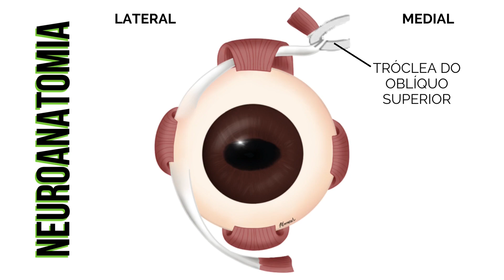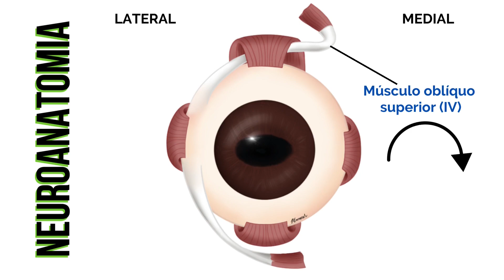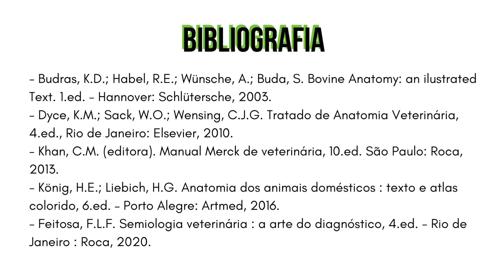Desenha para mim - Nervo troclear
➜ Nesse novo quadro do canal Papo de Veterinária eu te conto aspectos importantes do exame físico de animais de grande porte em 5 minutos ou menos.

Vamos ao exame neurológico, um dos tópicos que os alunos têm mais dificuldades pelo número de etapas e estruturas envolvidas. Mas não há motivo para pânico, vem comigo que eu te ajudo a entender os detalhes dessa avaliação de forma fácil, rápida e estruturada!

Nosso quarto vídeo é sobre a avaliação do nervo troclear, o IV par de nervos cranianos!

Venha saber mais sobre a função, neuroanatomia e avaliação clínica do nervo troclear.

◖ Ficha Técnica ◗

Roteiro e Narração: Professora Dra. Thaís Gomes Rocha
Ilustrações: Elisa Emmerich

◖Video description in english◗
The "Desenha para mim - Nervo troclear" video explains the significance of the fourth pair of cranial nerves, the trochlear nerve, in veterinary medicine. It controls the superior oblique muscle of the eye necessary for proper eye function, and any changes to its function can lead to problems such as dorso-medial strabismus. The trochlear nerve's neuroanatomy is distinct as it emerges from the dorsal face of the brainstem and crosses to the opposite side. Assessing its function is crucial in evaluating the 12 pairs of cranial nerves in a neurological examination.